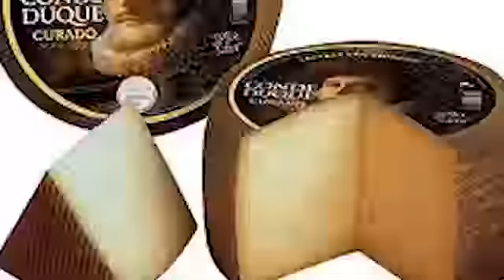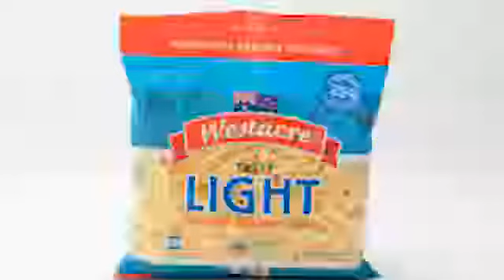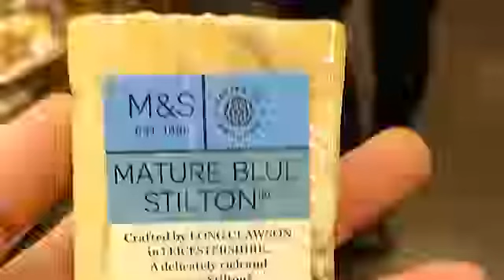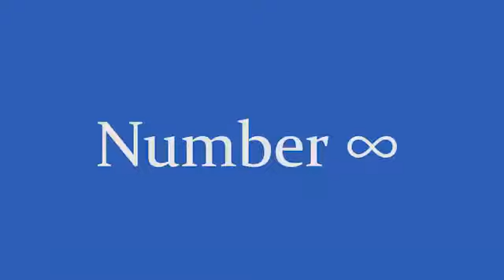top infinity cheese full video (read desc.)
this is from @StanleyMOV's new memes that make me laugh video ) but he didn't show the whole thing. here is the whole vid. this video is also blocked in russia because of the music just so you know.